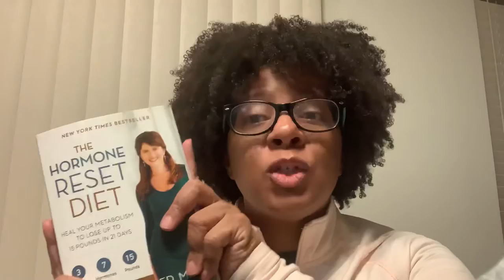Don't Be A Weight Loss Spectator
Detox update, keto
foodie haul, and how it’s going.  Weight Loss journey update and pandemic weight gain reset.

Join the Facebook Group: A Diva’s Guide for Beauty, Health and Wellness